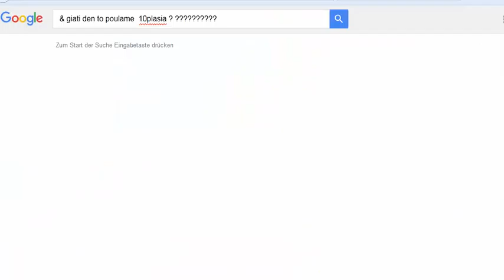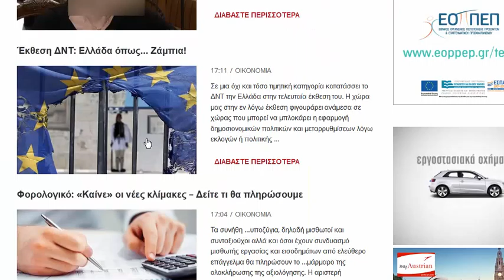Χαζοί Έλληνες ! : το καλύτερο νερό στον κόσμο! ελληνικό!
ΑΥΤΟ το ελληνικό νερό βραβεύτηκε ως το καλύτερο στον κόσμο για τη γεύση του!